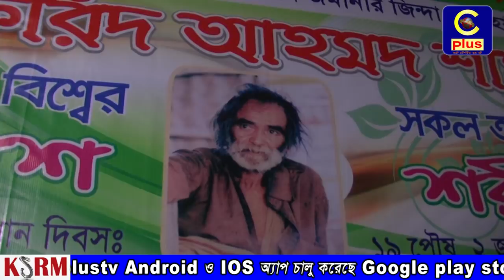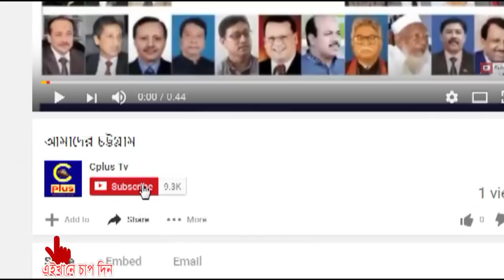ফটিকছড়ি সমিতিরহাটে অনুষ্ঠিত হয়েছে ফরিদ শাহসহ বিশ্বের সকল অলিগণের ওরশ শরীফ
ফটিকছড়ি সমিতিরহাটে অনুষ্ঠিত হয়েছে ফরিদ শাহ (প্রাকাশ ফরিদ মামু) ওরশ শরীফ  ফটিকছড়ির সমিতিরহাটস্থ রাজা মিয়া চৌধুরী বাড়িতে অনুষ্ঠিত হয়েছে।জিন্দা অলি ফরিদ শাহ (প্রাকাশ ফরিদ মামু)সহ বিশ্বের সকল অলির ২৫ তম ওরশ শরীফ, মঙ্গলবার ২ জানুয়ারি  অনুষ্ঠিত এই ওরশে লক্ষ লক্ষ ভক্তের ঢল নামে।ওরশে আগত অতিথিদের মেহমানদারী, রাতে মিলাদ কিয়াম , মুনাজাত ও তারারুক বিতরণের মধ্য দিয়ে শেষ হয় এ ঐতিহসিক ওরশ।